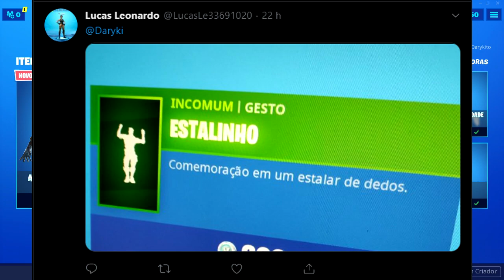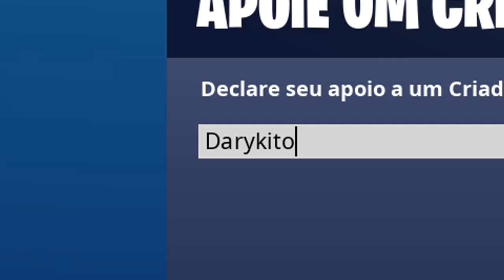FUI JOGAR ARENA E ISSO ACONTECEU... !!! - Fortnite (insano!) 😱✨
Nesse vídeo eu tento jogar uma arena,  no final deu bom!
Sepa uma das minhas melhores partidas no modo.

- Daryki